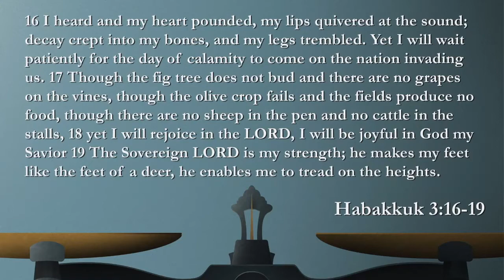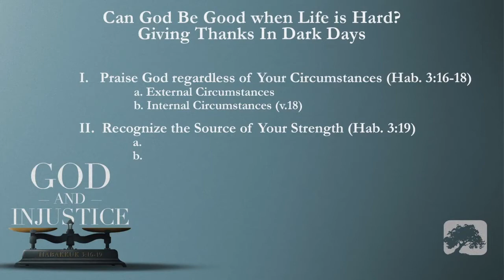Giving Thanks in Dark Days | Pastor Everette Pafford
Sermon Series: The Book of Habakkuk
Date: November 24th, 2019